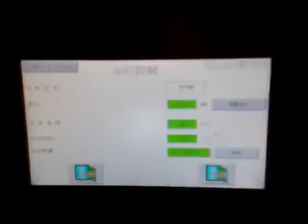pillow pack packaging machine